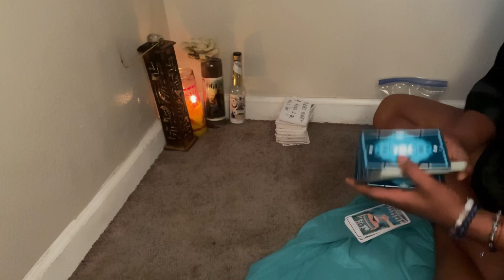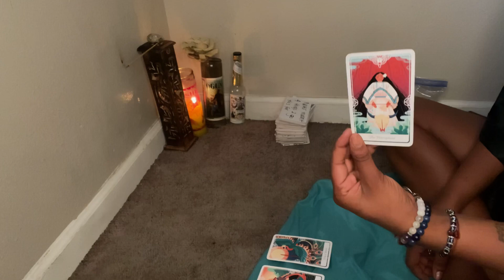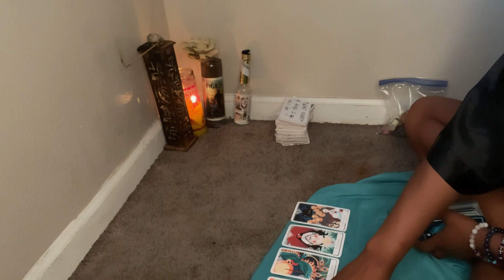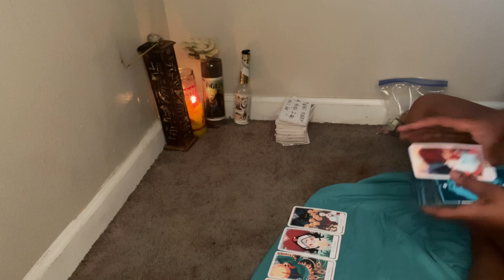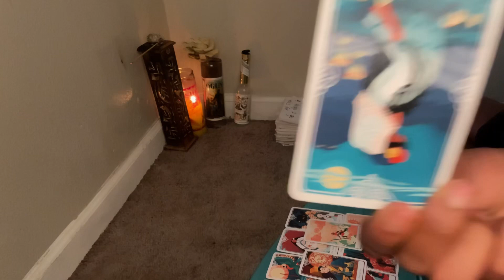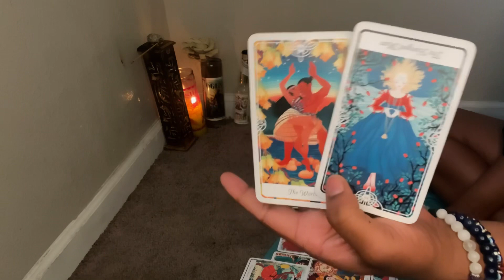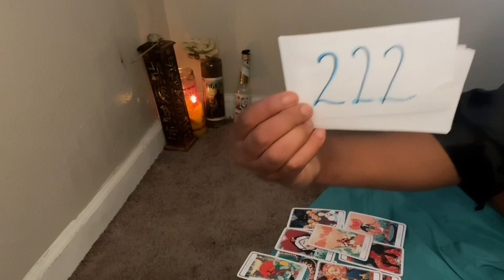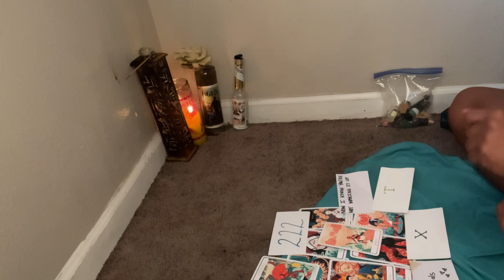All Eyes 👀 & Ears R Open, Move in Silence 🤐 So U Can Win in Peace, Throw These Demons 📴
Hi 🙋‍♀️
Thank you ALL for the continued support. Please be sure to only take what applies & let the rest fly.

•Sow a seed into the channel🥰

🧿PERSONALS, QUESTIONS, GENERAL LIFE ADVICE🧿

(Via Zoom, Voicecall, Email)

SERVICES⬇️📲

2 questions: $22.22
4 questions: $44.44
6 questions: $66.66
8 questions: $88.88

45 minute reading: 77.77
1 hour in depth reading: $111.11
🆘 Emergency/Same Day readings: 250.00

* send donation w/ screenshot and a question or two that you have and I’ll get back to you within 24-48 hours.

*please email receipt of payment and I will get back to you within 24 hours.